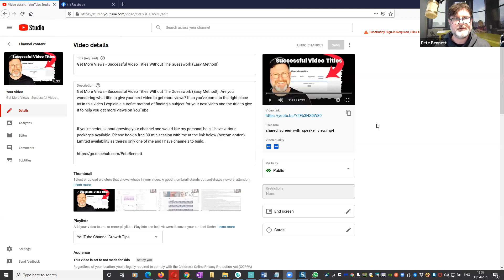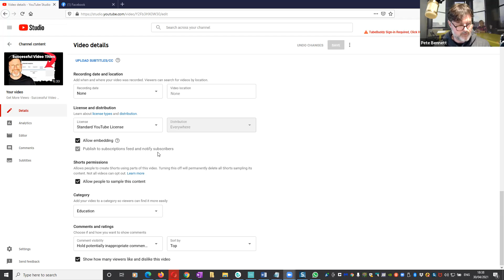YouTube Permissions Update. Allow People To Sample This Content - Copyright Stealing Content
YouTube Permissions Update. Allow People To Sample This Content. Looks like YouTube has just rolled out an update to video permissions which allows people to make shorts using your content. In this video I show you where to turn the setting off so that people can't steal your content.

If you're serious about growing your channel and would like my personal help, I have various packages available. Please book a free 30 min session with me at the link below (bottom option). Limited availability as there's only one of me and I have channels to build.